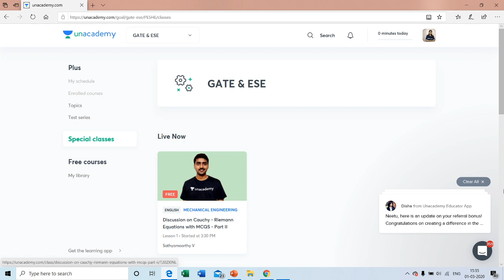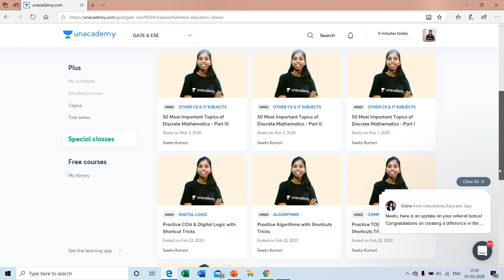How To Enroll FREE Special Classes On Unacademy Plus